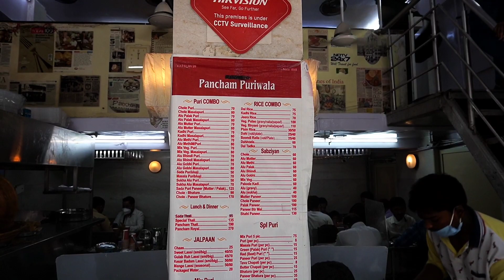Vlog #2 Remaining Part | Pancham Puriwala | Marine Drive | Sehrawat Short films